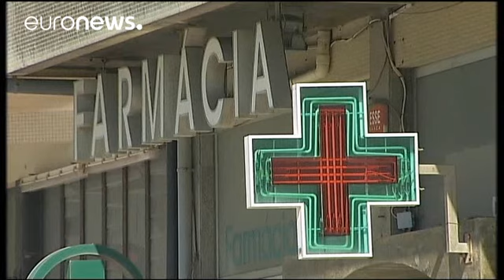Farmácias autorizadas a vender testes de VIH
Com este método, basta picar o dedo, recolher três gotas de sangue e passados 15 minutos são conhecidos os resultados. …